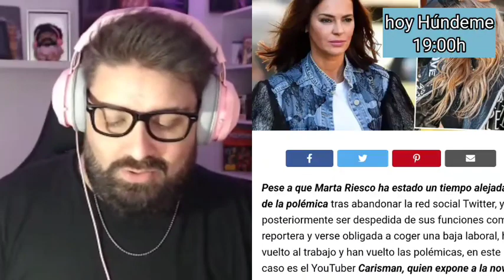💥Carisman EXPLOTA con Marta Riesco, por Olga Moreno